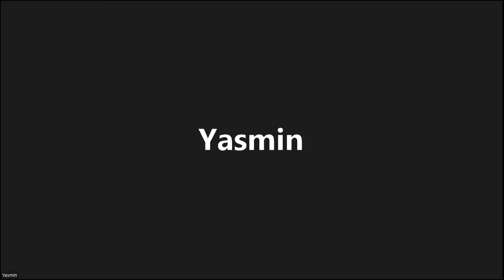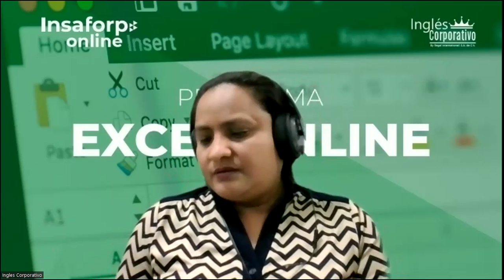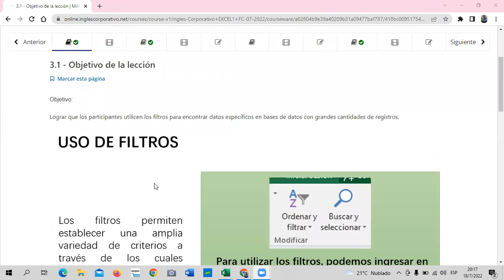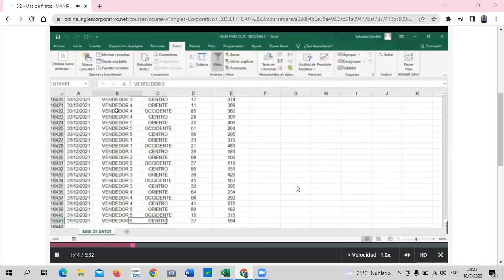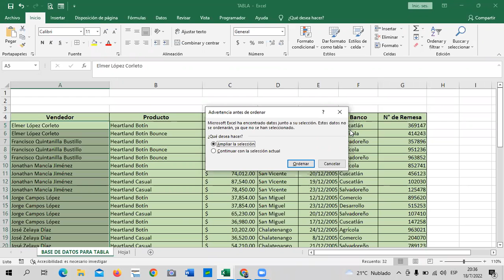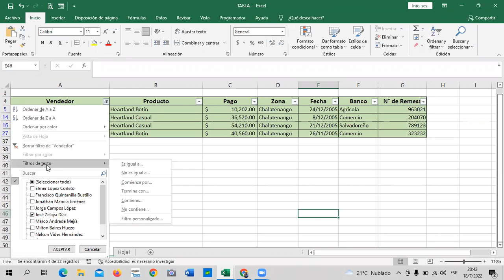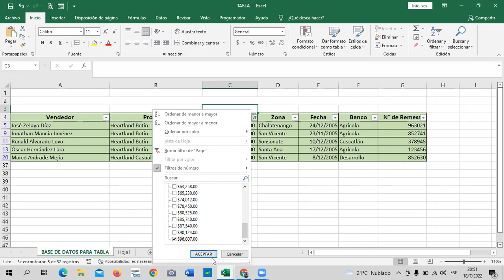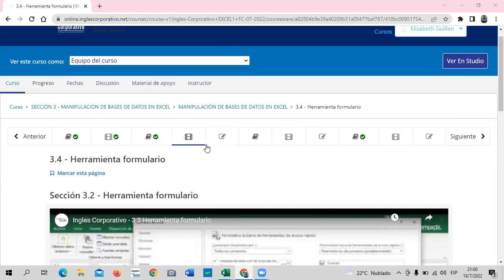Inglés Corporativo - Clase 9 - Excel Básico - Uso de Filtros.